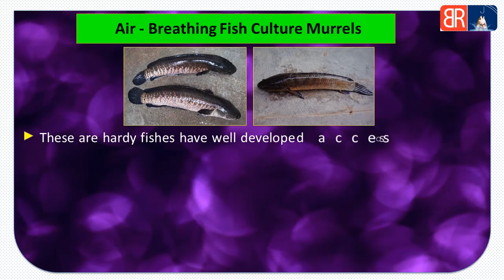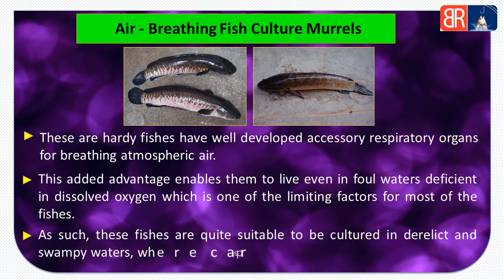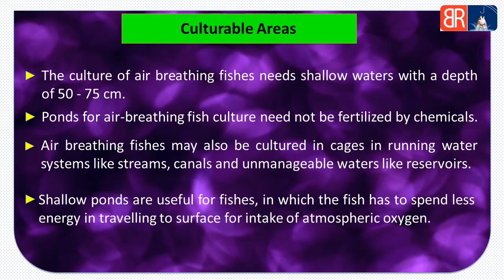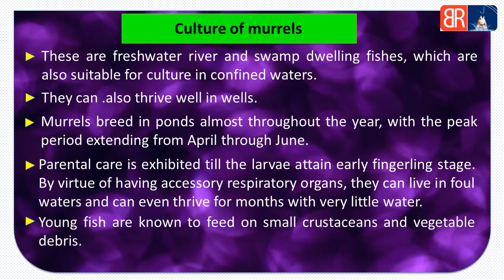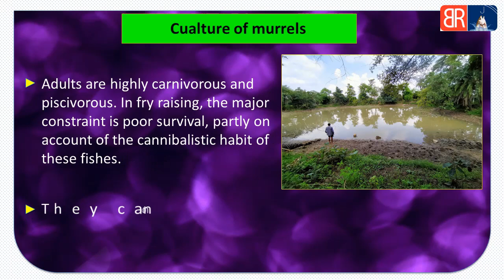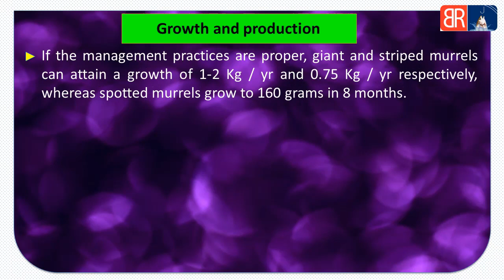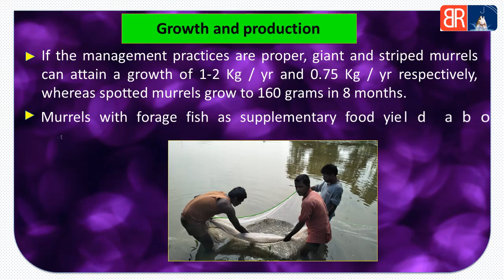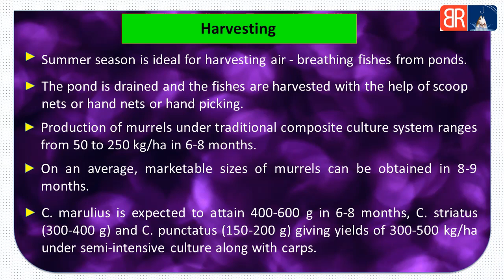snakehead fish farming in hindi | Murrel fish farming in India | sole fish farming l channa fish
This Video is Related to BFSc Fisheries Science Lecture ( snakehead murrel fish farming,murrel fish farming training in india ) Video Is Also Useful for (UG/PG) semester examinations and 5th dean syllabus.

🔴Video By " By Mrinali verma "
(Doing BFSc -Bachelor of Fisheries Science).

🔴Watch our Fisheries Science Videos

🔴OWNER-
Parikshit Yadav

🔴Related Keywords?
fish farming at home
fish farming in chhattisgarh
fish farming training in chhattisgarh
biofloc fish farming training in chhattisgarh
fish farming training
fish farming training in india
fish farming training video
machli palan training
machli palan training in chhattisgarh
fish culture training video
fish farming training in hindi
fish farming biofloc
machli palan ka tarika
machli palan ki puri jankari
machli palan
machli palan business kaise kare
machli palan ke liye loan
machli palan kaise karte hain
machli palan me kitna fayda hota hai
snakehead fish farming training in india
snakehead fish farming in hindi  Murrel fish farming
sole fish farming
channa fish
catfish farming

🔴HashTag -
murrel_fish_farming_training_in_Hindi
Fisheries education